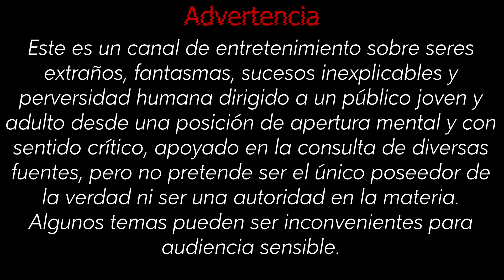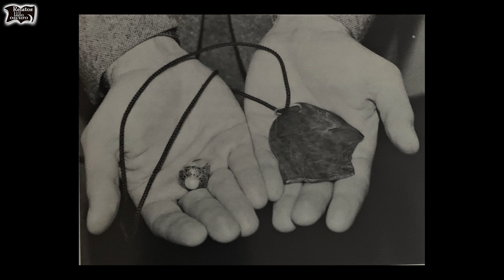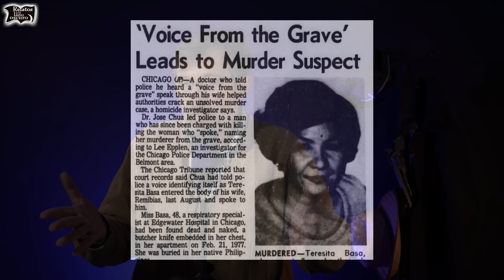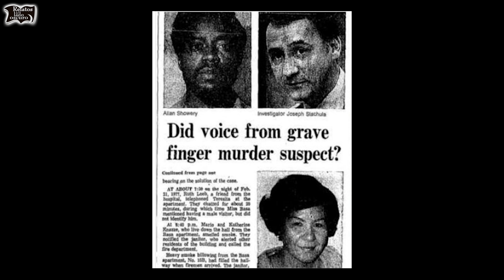Fantasmas testificadores | Relatos del lado oscuro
Relatos del lado oscuro nos presenta diversos casos en los que una aparición fantasmal busca venganza,  José Ramón nos narra los sucesos, llevándonos al mismo asiento de la mujer que vé el rostro desfigurado de un muerto que la persigue, buscando venganza por una muerte indebida.